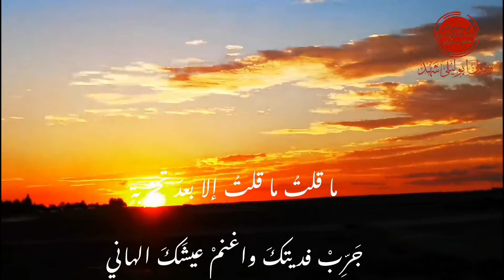كفكف دموعك لا ذقت الأسى ابدا. قصيدة بصوت فؤاد بوقلادة.